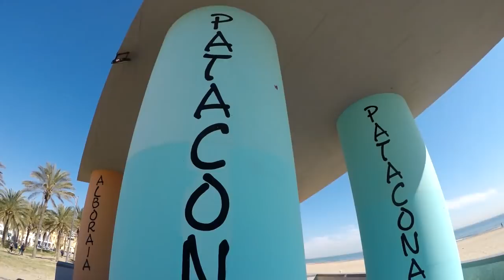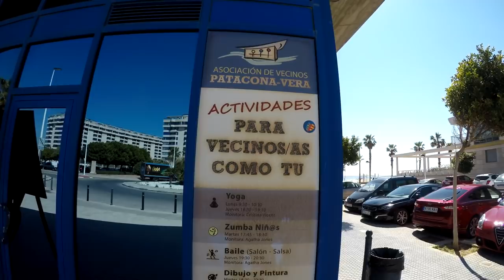# 75 Патакона. Районы Валенсии для жизни. La Patacona. Valencia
Сегодня мы пройдемся с Вами по такому району прибрежному району Валенсии (Valencia) как Патакона (Patacona). Если быть точнее, то Патакона административно относится к району Алборайя (Alboraya), но по факту является частью Валенсии. Посмотрим этот небольшой, но новый и достаточно дорогой приморский район в рамках нашей весенней прогулки